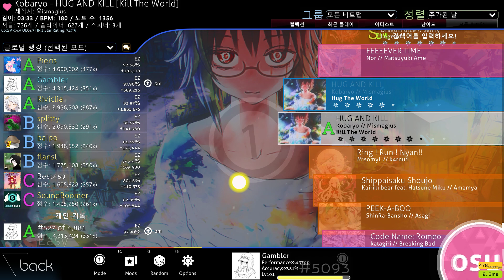HUG AND KILL [Kill The World] + EZ 97.90% 9x miss run